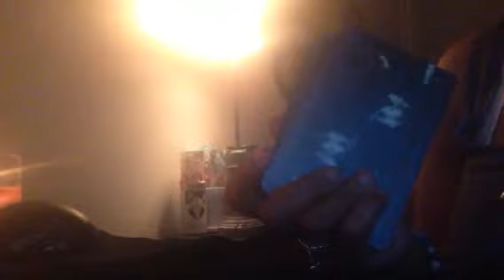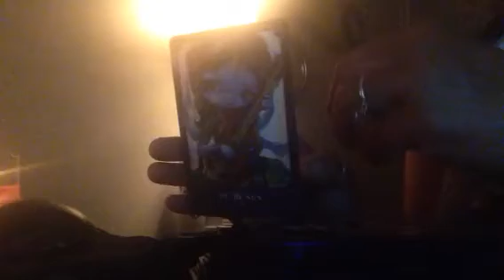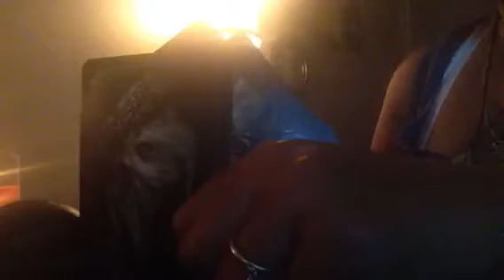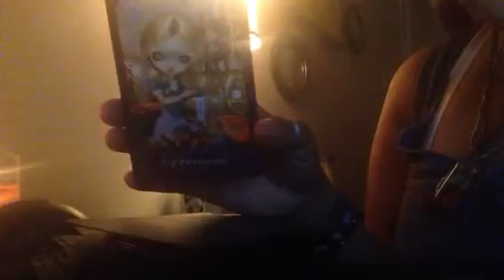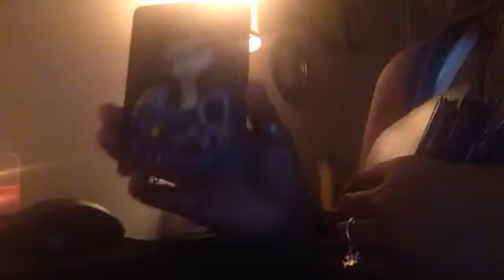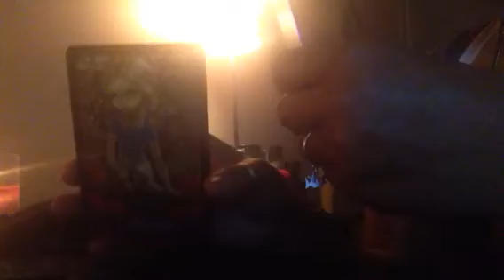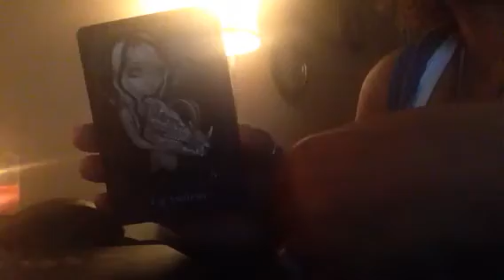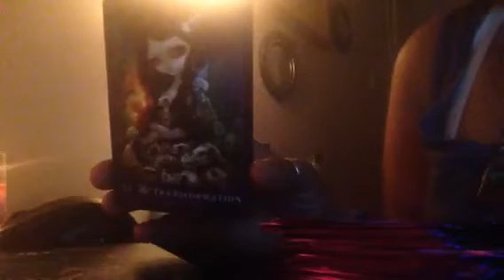FIRE SIGNS WEEKEND NEW YEARS READING🎉🎉🎉🌟🌟🌟✨✨